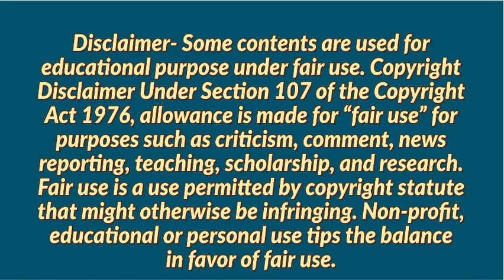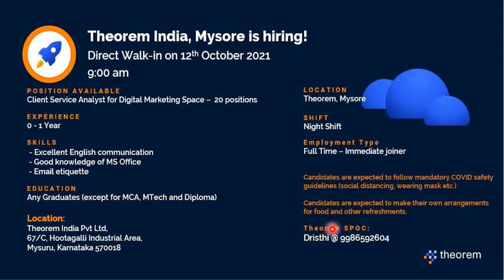Job openings in Theorem | mysore job vacancy | mysore jobs | October 2021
@Student Impulse ​